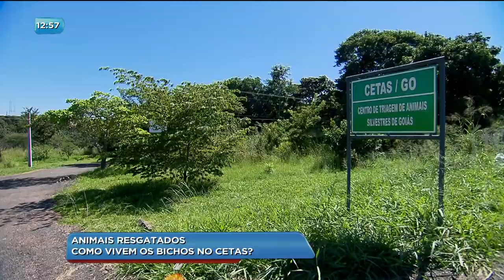BG - Animais resgatados: Como vivem os bichos no CETAS? - 04-05-2018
Animais resgatados: Como vivem os bichos no CETAS?